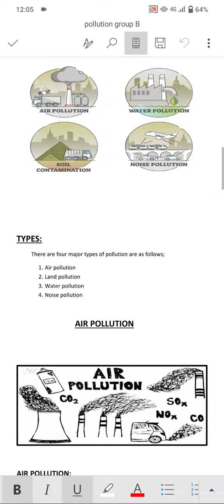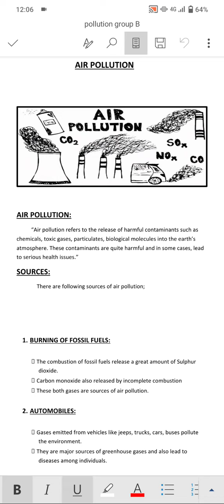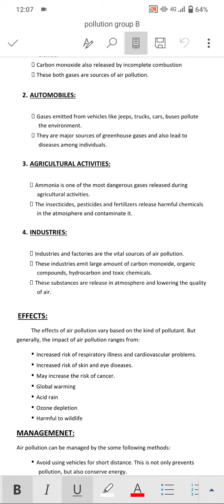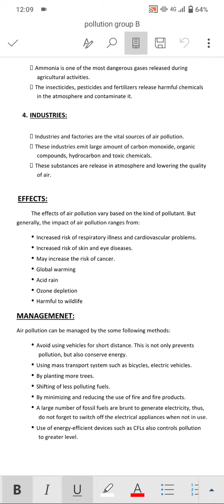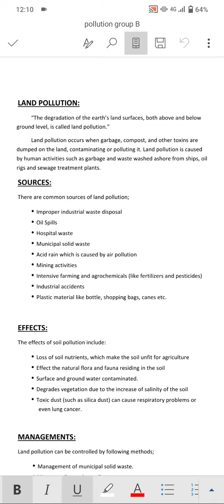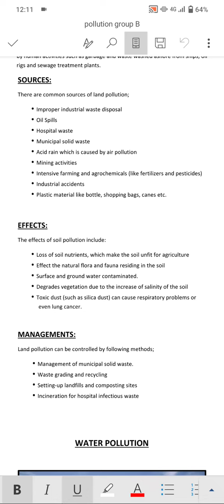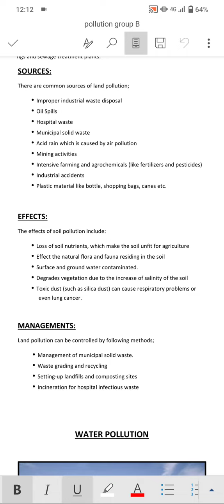pollution ecology pollution zoology foryou